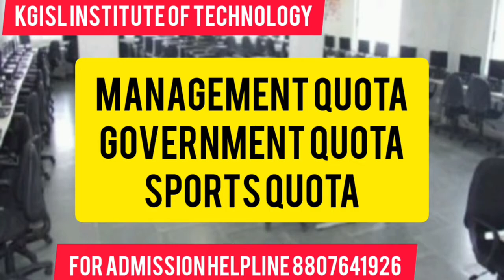KGiSL Institute of Technology in Coimbatore college full review-2024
/ studentscarr.  .

 / students_carrie.  .

Welcome to KGISL Institute of Technology, Coimbatore – a premier institution dedicated to fostering engineering brilliance and innovation. Nestled in the bustling city of Coimbatore, our college stands as a beacon of academic excellence in the field of kgisl

At KGISL Institute of Technology, we offer a diverse range of undergraduate and postgraduate programs meticulously designed to prepare students for the challenges of the modern world. With our experienced faculty, cutting-edge infrastructure, and industry-aligned curriculum, we ensure that every student receives a comprehensive education that meets global standards.

Whether your passion lies in computer science, mechanical engineering, electrical engineering, or any other field, KGISL Institute of Technology provides the perfect platform for your academic and personal growth.

Join us as we explore the myriad opportunities available at KGISL Institute of Technology, Coimbatore. Experience our state-of-the-art laboratories, dynamic campus life, and the supportive community that defines our institution.

Embark on your journey to engineering excellence today at KGISL Institute of Technology, Coimbatore.

k.g.i.s.l. institute of technology coimbatore